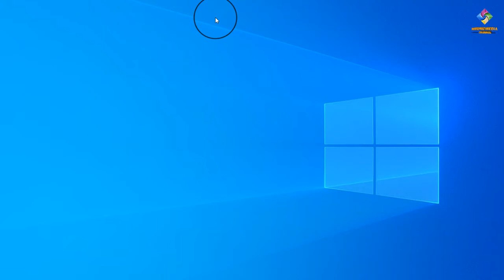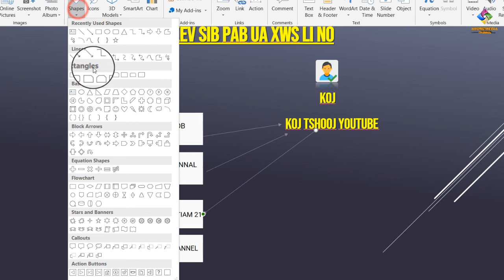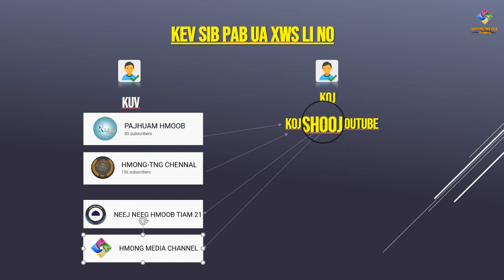Qhia ua youtube koj yuav muab tshooj twg mus txwb nqa lwm tus 21/09/2020